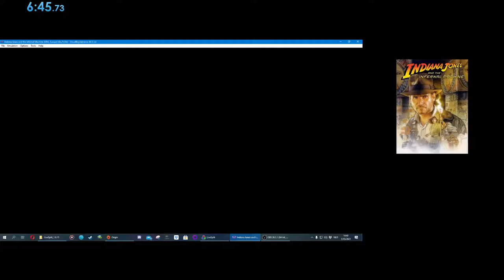Indiana Jones and the Infernal Machine GBC - Teotihaucan (Any%) - 6:45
Yup, another GBC level off the list :D